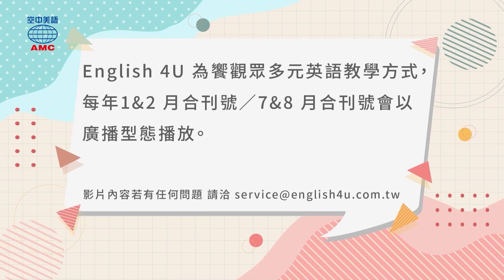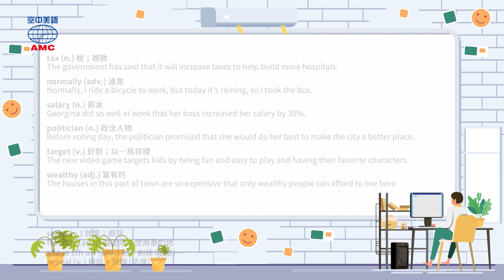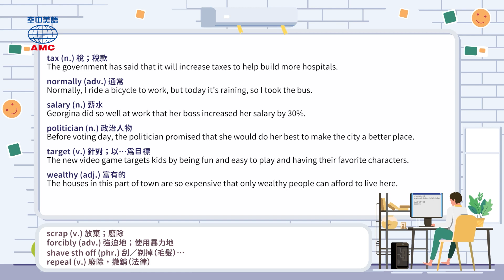2024年1&2月合刊號 Unit4-1【就是要「稅」服你！世界神奇稅法大全】-完整課程